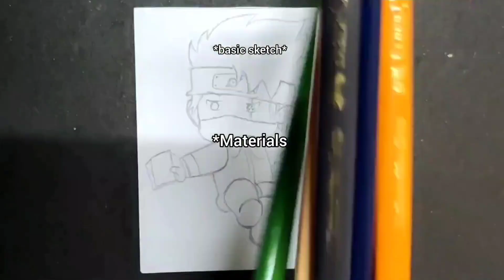CHIBI *KAKASHI* Sticker on a laptop for a friend!!!! (*Full process*)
My friends were starting to thoroughly enjoy my paintings so, l was being called around left and right, being requested to paint for people's phones and laptops, telling me about what they wanted to be drawn on their cases. Amongst them I particularly liked this offer because Kakashi is one of my all time favorites and I am getting a place to draw him in a very good pose, so I went ahead and signed the project. This jutsu is one of the most emotionally connected jutsus to kakashi, so I tried to put my heart into drawing it. This took me a total of 1 week to complete.